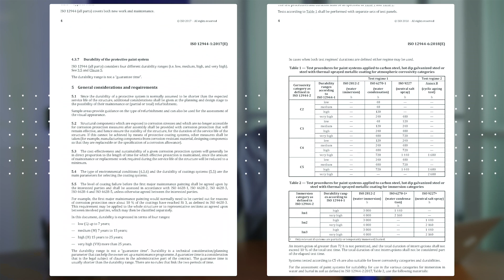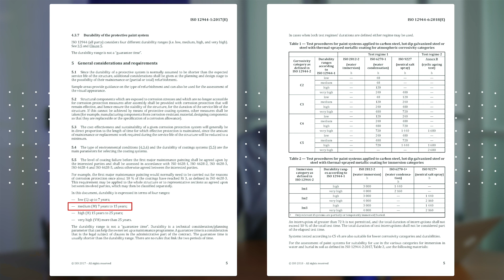Как проверить, защитит ли краска от коррозии?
Все производители краски говорят, что именно их краска - самая лучшая. Никто не говорит, что продает плохую краску... Заключительное видео серии "как выбрать хорошую краску".